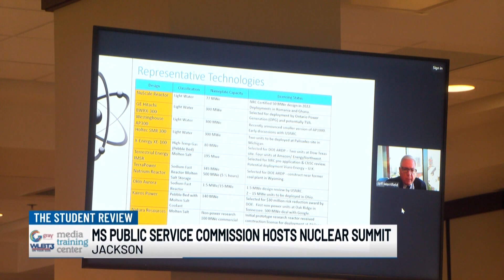Matthieu Welch MMJ Reel 2024